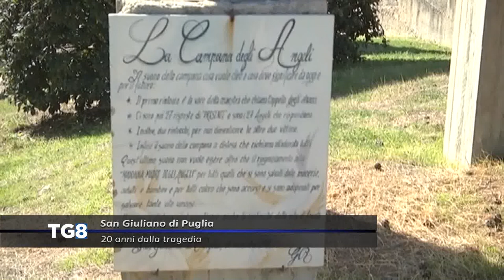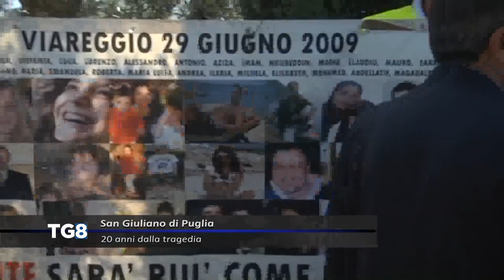LIVE San Giuliano di Puglia - 20 anni dalla tragedia